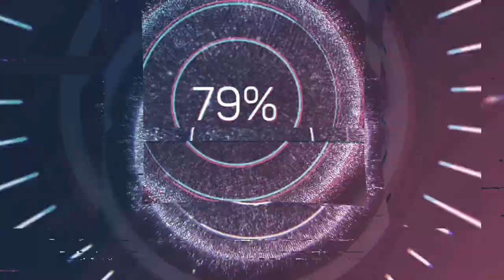OP NAAR DE JACHTHAVEN IN STEVENSWEERT! VLOG 6